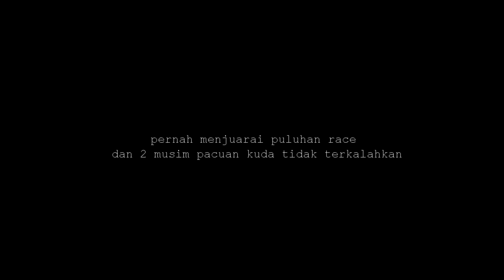"Si Lunak" legenda hidup Joki pacuan kuda Sumatera Barat ( Short Version )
"Si lunak" atau yang biasa di panggil "Mak Lunak" atau " Mak Ciak" ini adalah legenda hidup joki pacuan kuda Sumatera Barat. Meskipun dengan kondisi fidik bertubuh kecil, namun "Si Lunak" sangat di takuti oleh lawan-lawannya.

Mudah2an video ini bisa mengobati kerinduan penggemar2 mak lunak